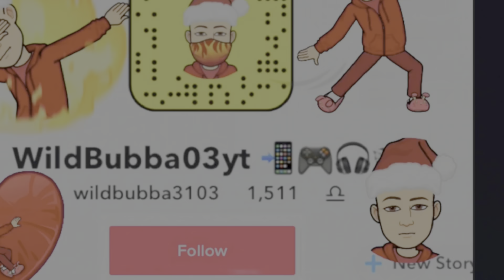How i got a Giga